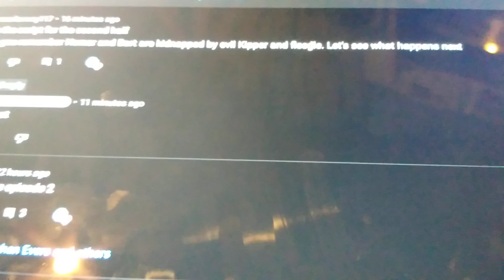the script is served